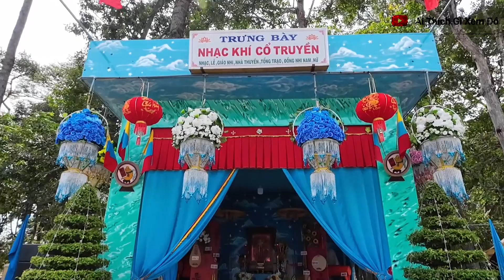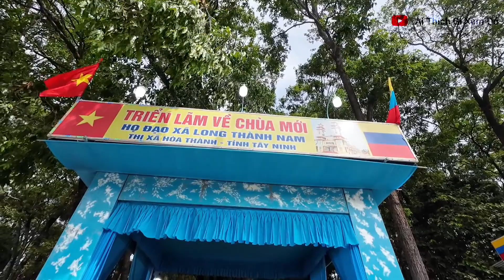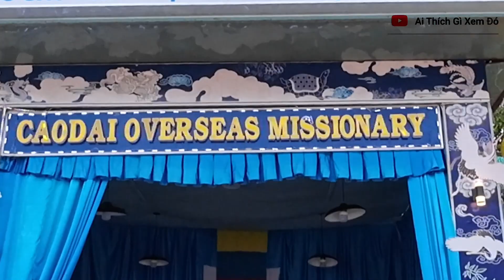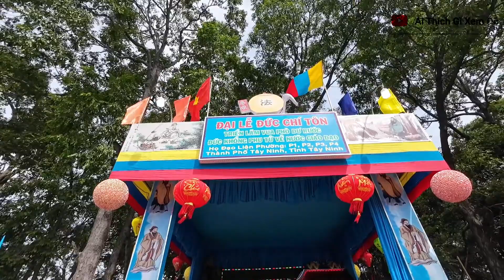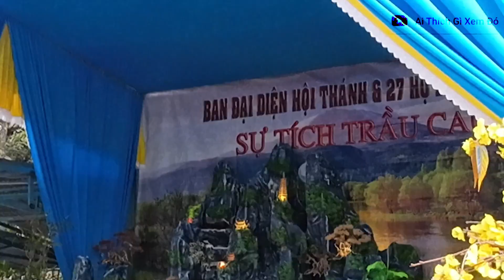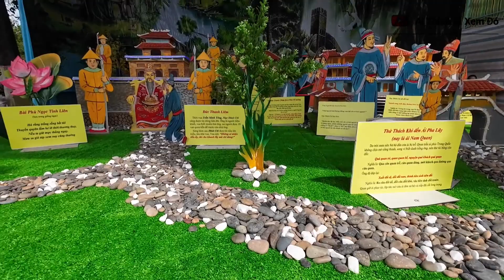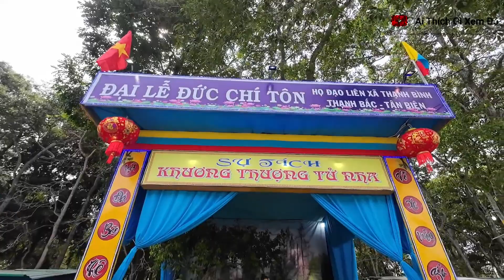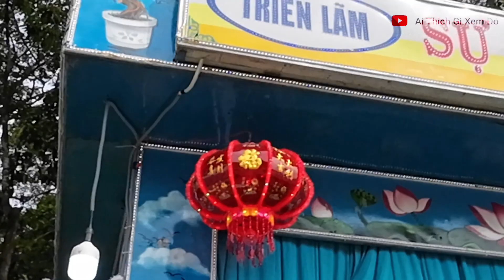Tòa Thánh Tây Ninh Lễ Vía Đức Chí Tôn Triển Lãm 32 Mô Hình Năm 2023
Tòa Thánh Tây Ninh đại lễ Đức Chí Tôn ngày mùng 9 ÂL tháng giêng. Triển Lãm 32 mô hình.gồm có cây Hoa.Trái cây. cảnh đều là trái cây thật.và mô hình vị Thầy thuốc Hải Thượng Lãn Ông.Các vị vua Lịch Sử.anh hùng dân tộc.sự tích v.v...